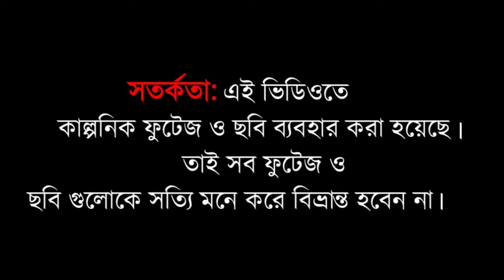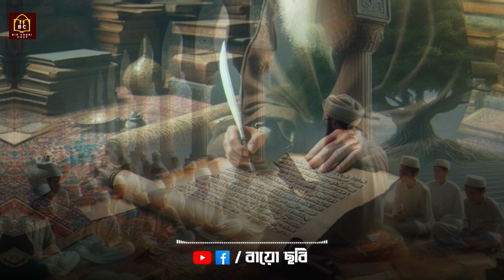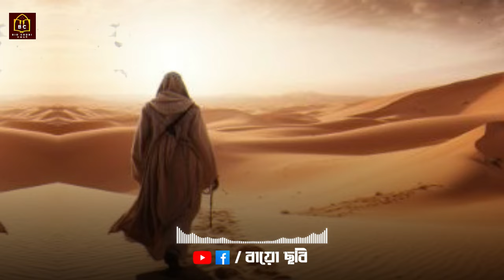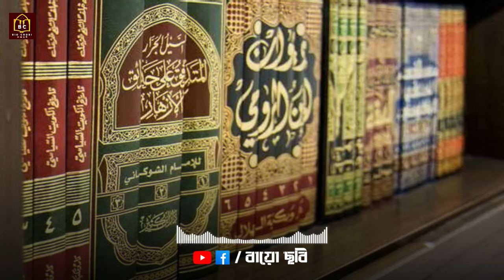ইমামে আজম আবু হানিফা রহঃ বৈশিষ্ট্য ও গুণাবলী | Story Of Imam Abu Hanifa In Bangla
ইমামে আজম আবু হানিফা (রহঃ) ছিলেন তাবেঈ। একশত পঞ্চাশ হিজরীতে ইরাকের বাগদাদে তিনি ইন্তেকাল করেন। তাঁর জীবন ও কর্মের প্রতি গভীর দৃষ্টি দিলে  দেখা যায়, সবকিছুর মধ্যেই ইলমে তাসাউফের রূপরেখা সফলভাবে বিকশিত হয়ে আছে। তাঁর ব্যক্তিগত জীবনে ছিলেন অত্যন্ত সদয় অনুগ্রহপ্রবণ ও উত্তম রীতিনীতির এক উজ্জল নির্দশন। সেই সময় তাঁর মাধ্যমেই ইলমে তাসাউফের ব্যাপক বিস্তার লাভ করে।